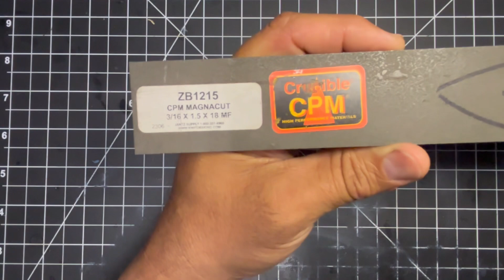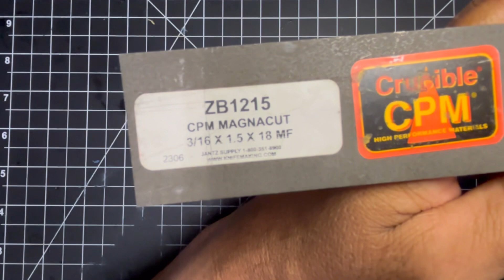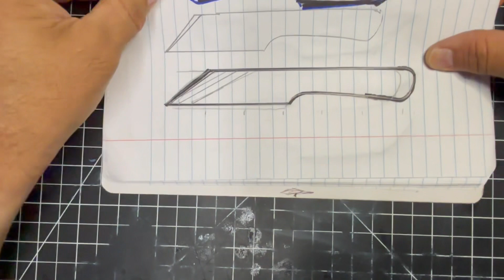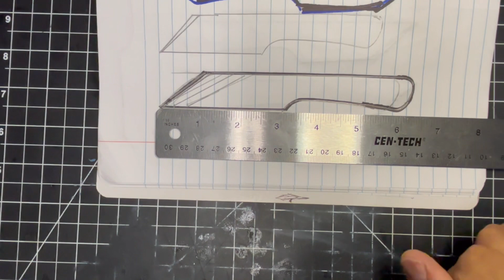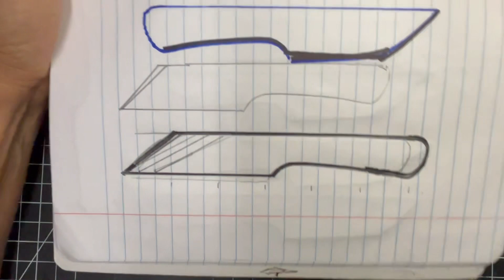What Projects Do I Want To Do?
These are some of the project I would like to get done this year.  I am hoping to get to them in the next month or two.

Check out the Etsy Store